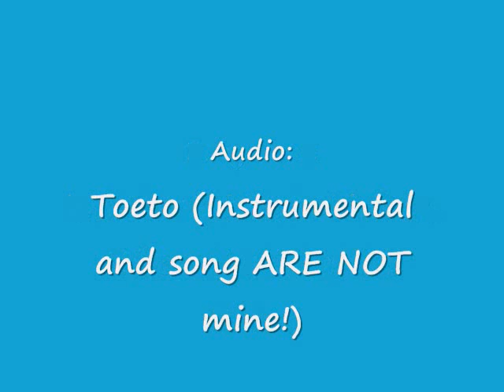(Flute Cover) - [Megurine Luka] Toeto (トエト)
Happy Early Easter! Also HAPPY EARLY B-DAY, LIZA S.!!!

I am not the best flute player ever so if you will say something SUPER DUPER MEAN, keep it to yourself. I will accept criticism, though.
I draw all my pictures either by hand or on the computer. Photos(like the first picture)will also be there,too. If there is a picture not drawn by me, I will say it in the description and most likely it will be the picture that has good quality. ^^;

EDIT: I can't give direct links to the actual score, so you'll have to find it at this
...and then if you see to the left of the link that says [PDF], there is a number in gray color.
Toeto is #028

Sheet music is NOT mine

Song: Toeto (トエト) written by Toraboruta-P